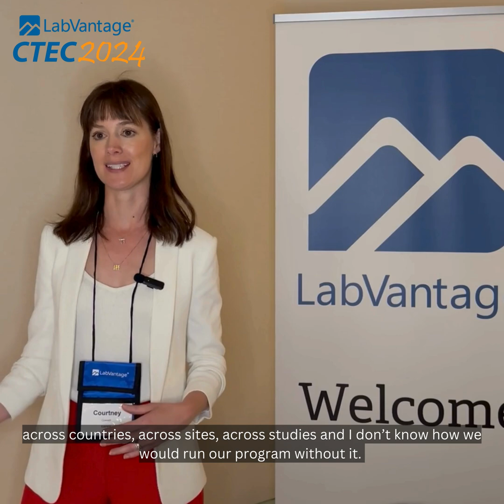Courtney Gravett at CTEC 2024